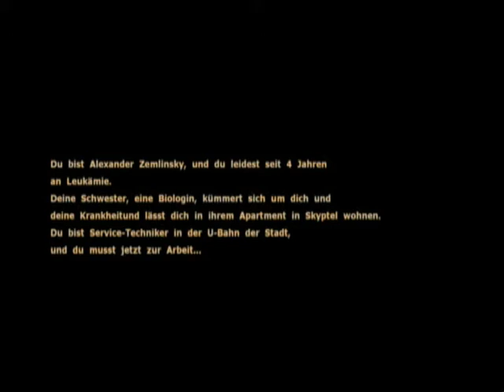Let's play HL 2 MODS: Get A Life Part 1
ja noch ein toller mod^^ hach wie ich mich schon freue. dank hayner134 wieder vorgezogen^^